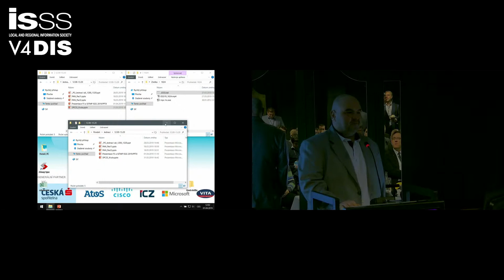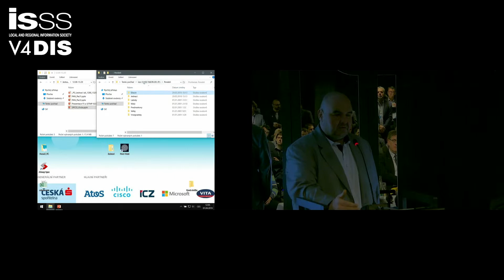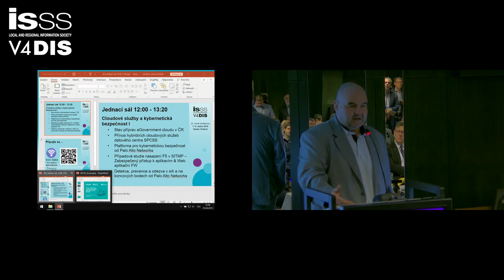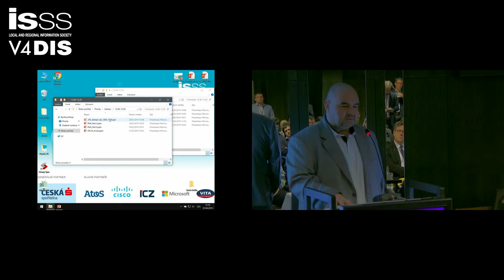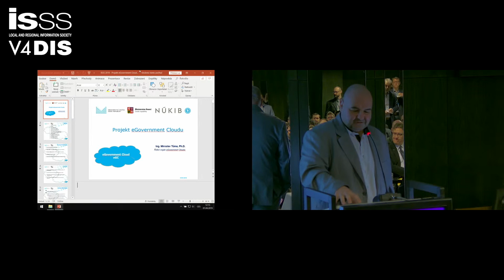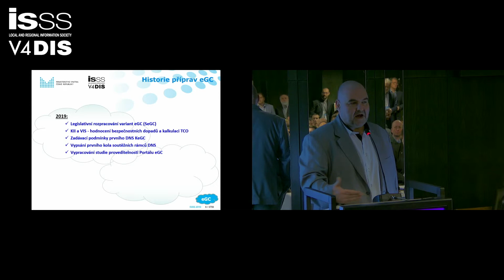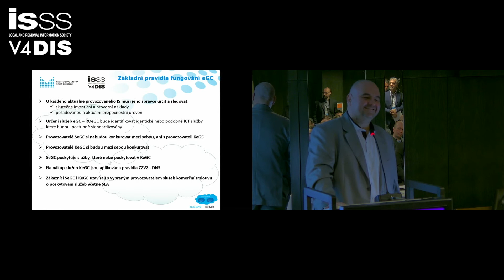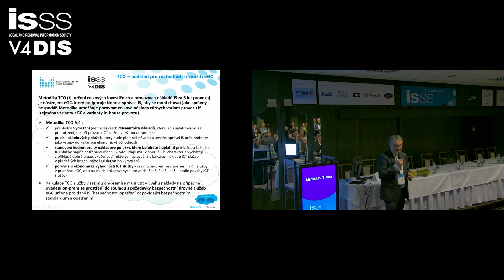ISSS 2019: Stav příprav eGovernment cloudu v ČR, Miroslav Tůma, Ministerstvo vnitra